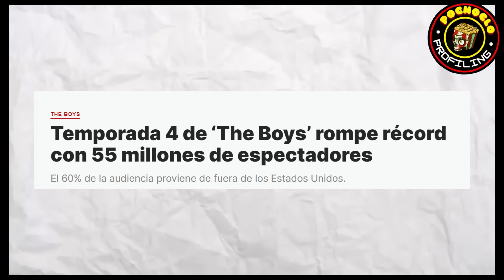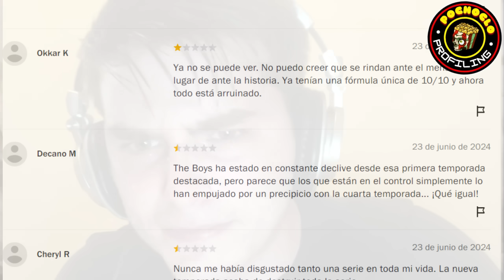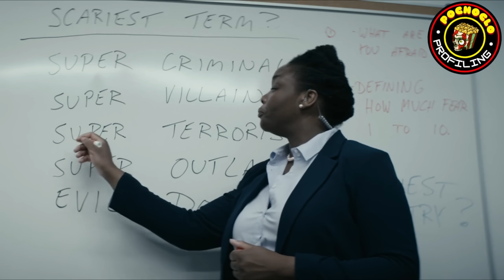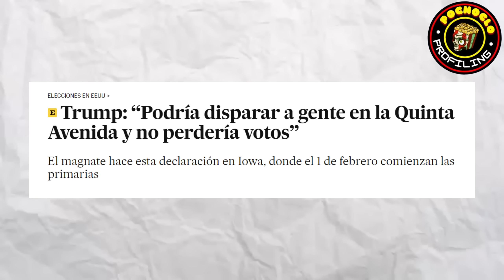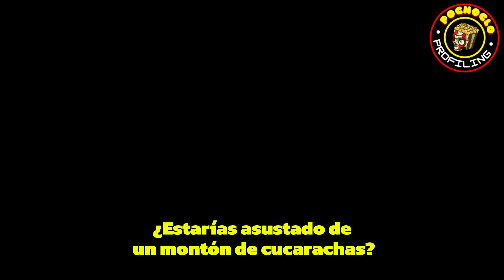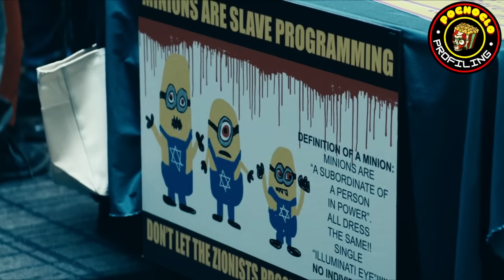La EXTRAÑA EVOLUCION de HOMELANDER | Análisis The Boys S4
Si queres empezar terapia conmigo, escribime por IG

Seguime!